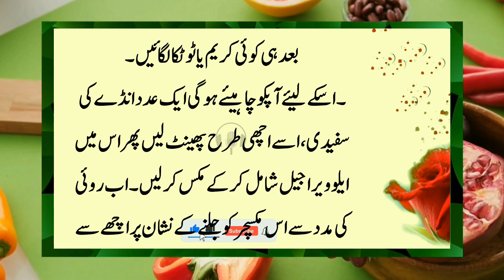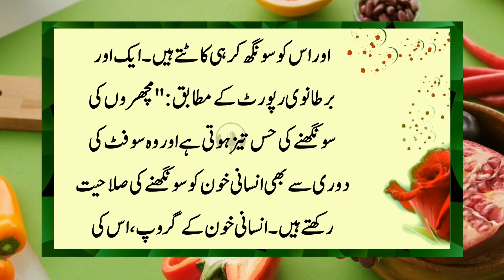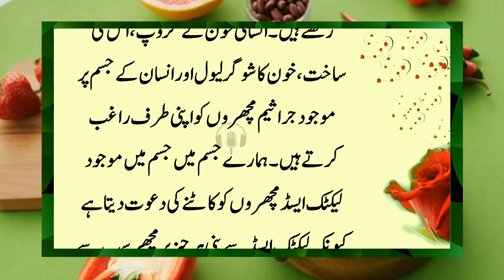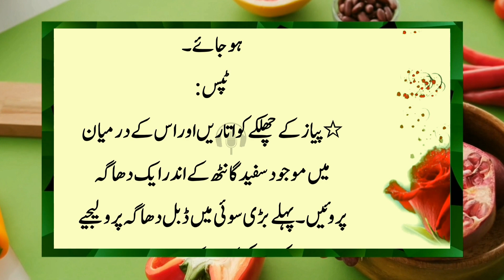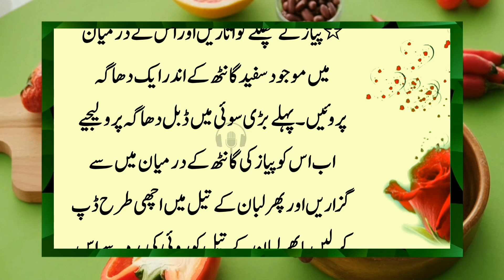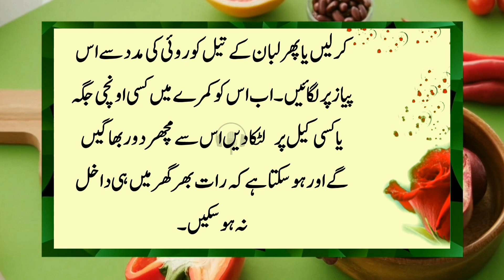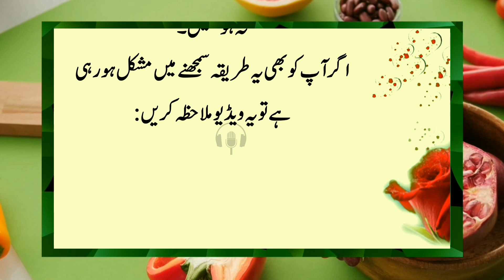Things for women that will not be found anywhere else except our channel